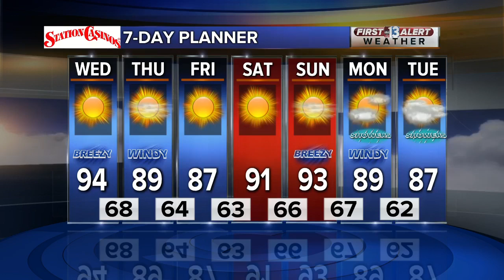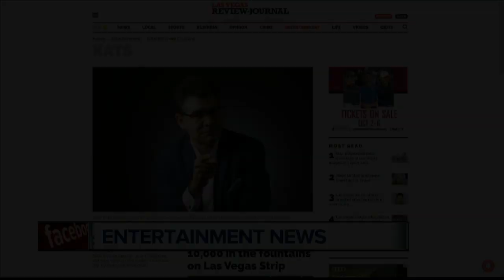John Katsilometes talks Atomic Saloon Opening &amp; Absinthe duo performs on The Kelly Clarkson Show